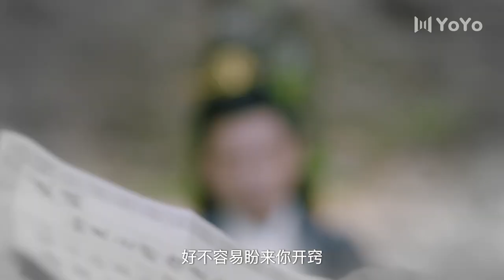『CLIP』王爷终于恢复记忆，深深吻上了灰姑娘💘 ‖ 清落 Qing Luo💕（刘学义/王梓薇/代斯/罗奕/张杍涵）